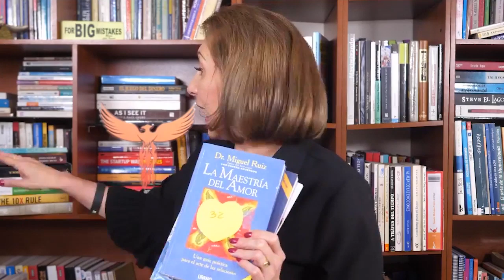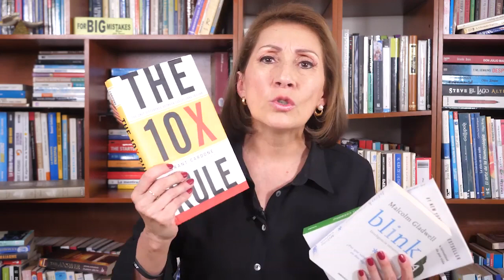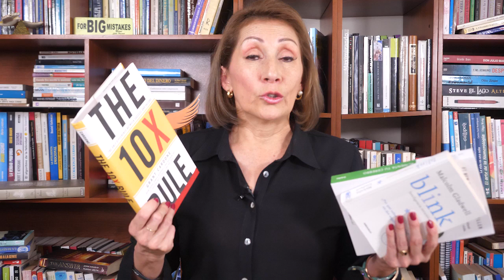Consejos de lectura de Alto Rendimiento # 5 con Ph D Nora Beltran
Consejos de Lectura de alto rendimiento 5 con Ph  D  Nora Beltrán

Consejos de lectura con Ph.D. Nora Beltrán